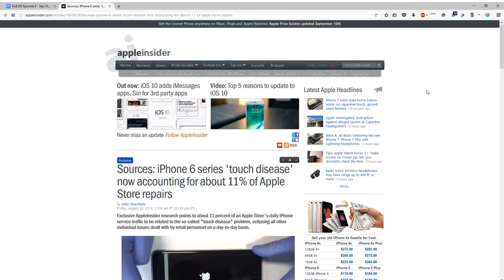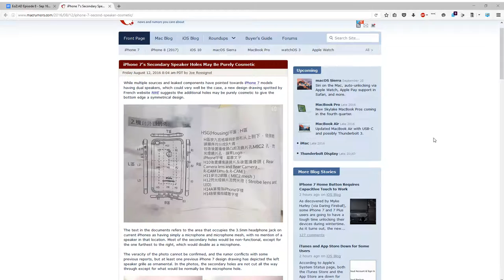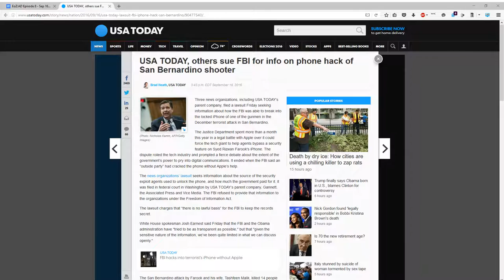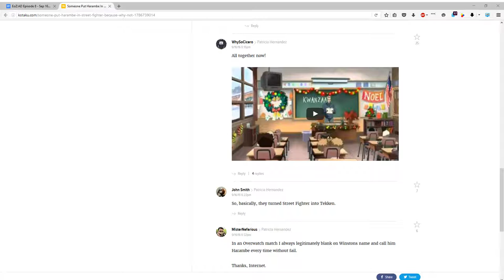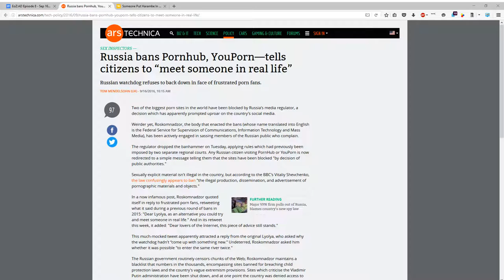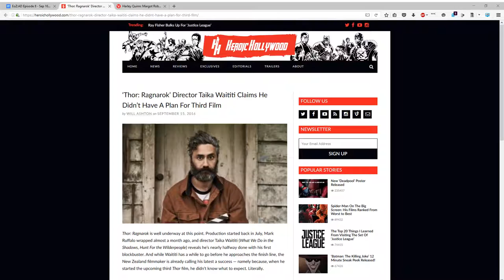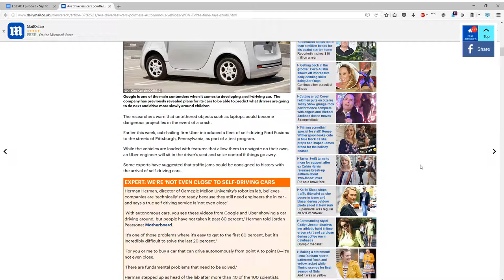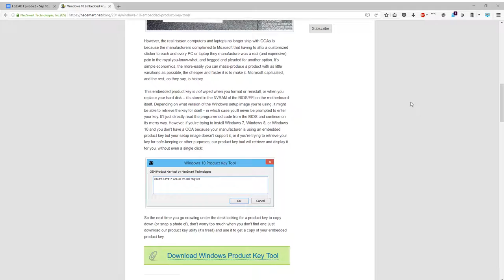EoZ:After Dark Ep.8 | iPhone 6 Touch Disease, iPhone 7 more Cosmetic than Functionality?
Music Resources Usually Used:
Sound Effects Resources Usually Used:
- Freesound.org
- Soundbible.com